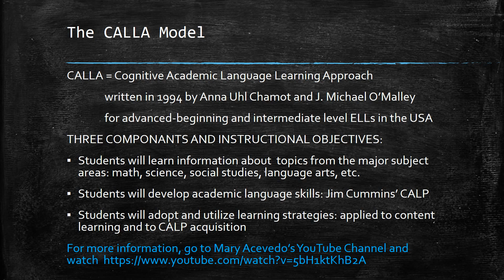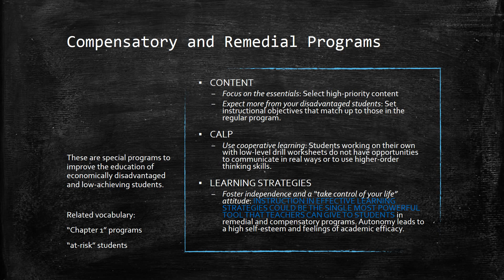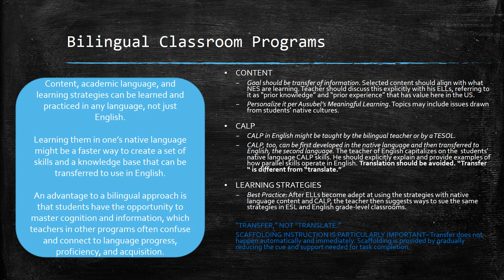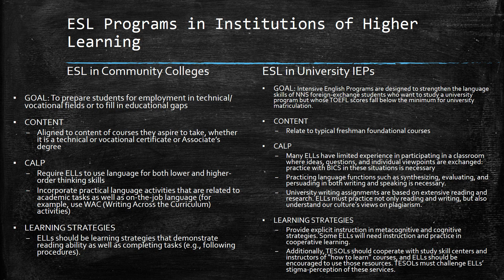How to Teach ESL in Different Contexts using CALLA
This Power Point presentation defines several different ways American public schools offer their ESL programs. It also explains how the CALLA teaching method can be applied to each context. CALLA (Cognitive Academic Language Learning Approach) was developed by Anna Uhl Chamot and J. Michael O’Malley in the 1980s and early 1990s as a teaching method geared toward English Language Learners at the advanced-beginning and intermediate proficiency levels enrolled in American middle and high schools (i.e., students outside of the “Critical Period”). Their CALLA Handbook was published in 1994, and its second edition was published in 2009. This presentation summarizes material presented in the 1994 edition’s Chapter 8: CALLA in Different Contexts, i.e., how the principles of CALLA can be applied to teach other kinds and categories of English Language Learners.